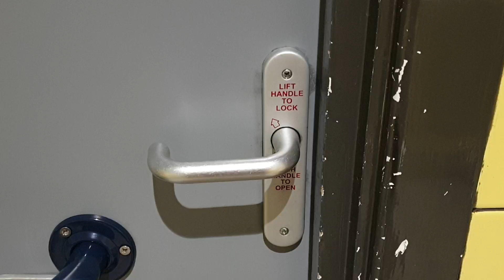Sainsbury's Romford Disabled WC sink and Newlec hand dryer